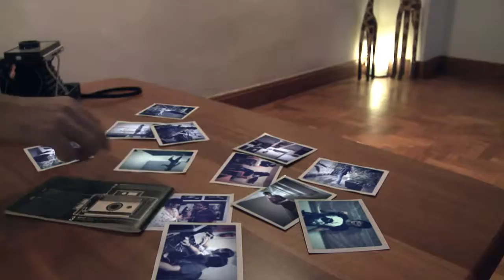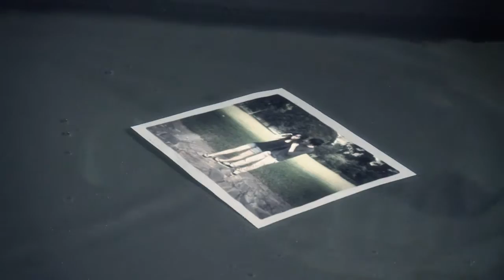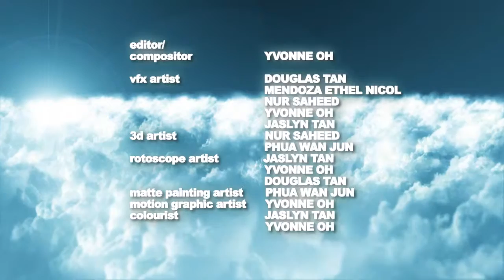Polaroid Pictures SNAPS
Singapore Polytechnic Final Year Project (2011)